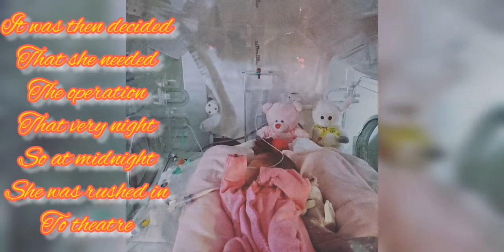A very special 3rd birthday